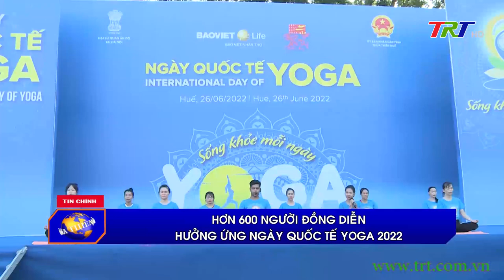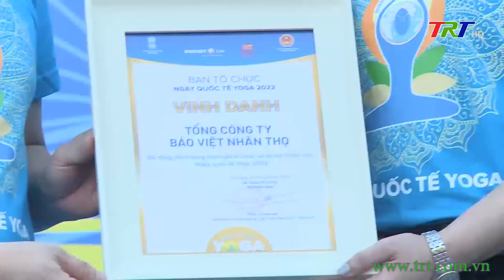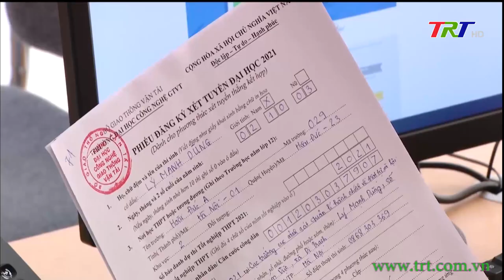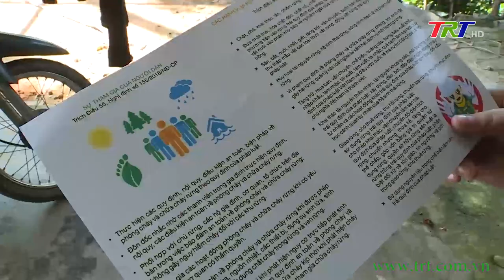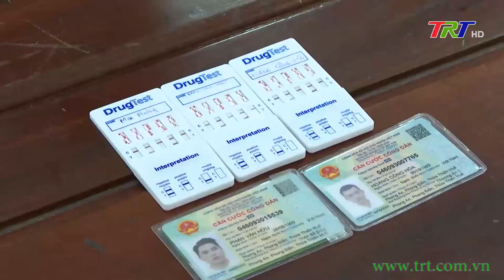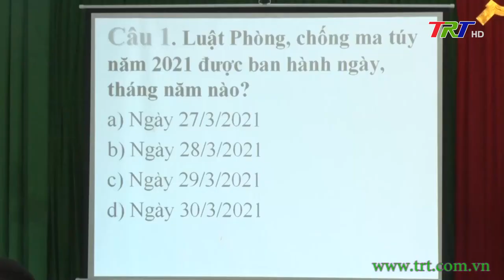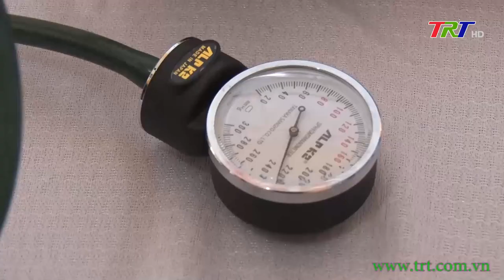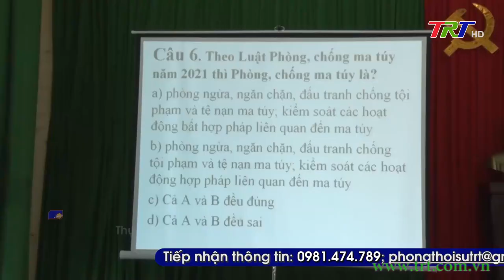Chương trình Thời sự - trưa 26/06/2022 (Chủ Nhật)